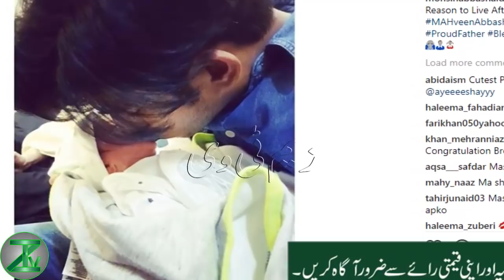Mohsin Abbas Haider Pakistani Actor About Strong Good News About it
Mohsin Abbas Haider Pakistani Actor About Strong Good News About it Watching Video

Every Latest Celebrities Big News Here Available 24 Hours